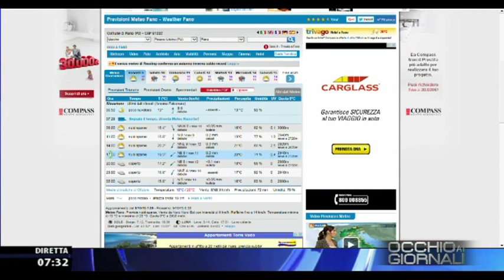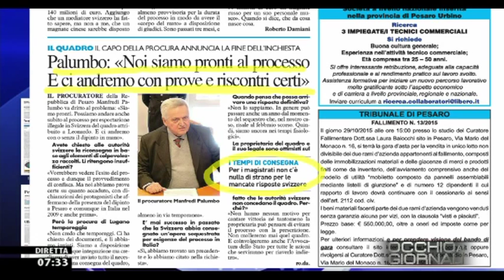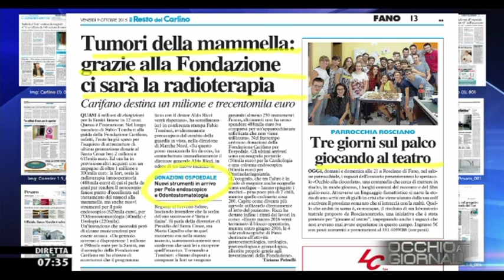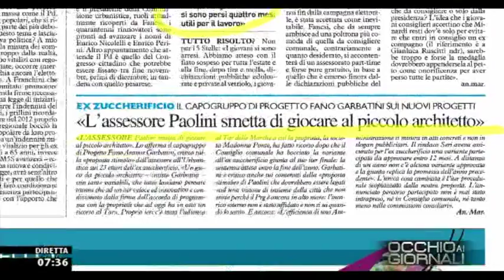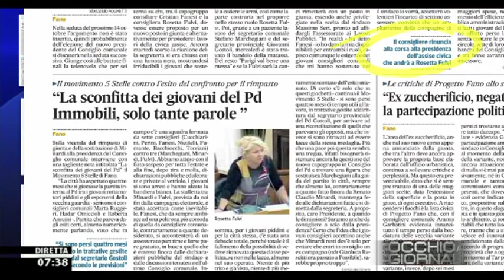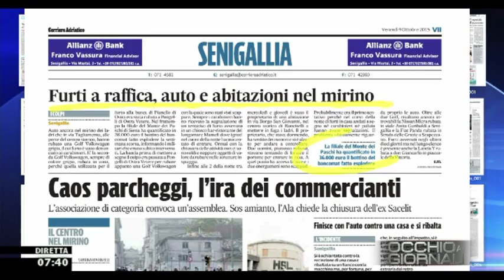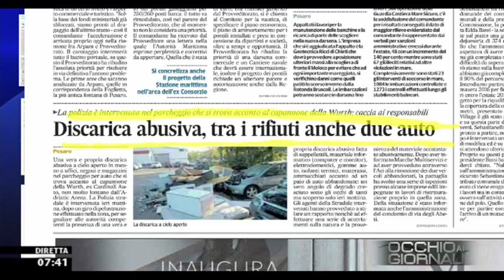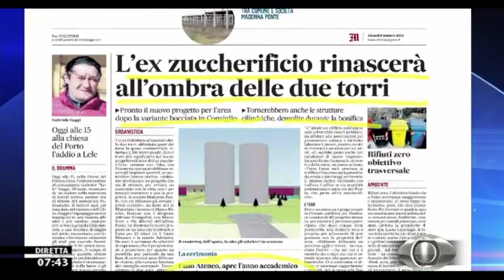Occhio ai GIORNALI 9/10/2015